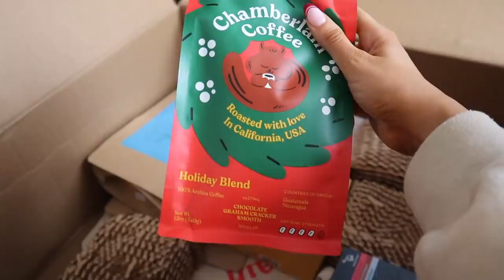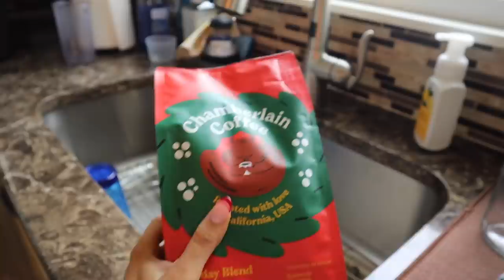VLOGMAS DAY 23: chamberlain coffee unboxing, bts of making tiktoks & skincare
thank you so much for gifting me some products to try!!
I cant believe vlogmas is almost over:((

ILYGUYS SO MUCH WE ARE SO CLOSE TO 100K ❤️